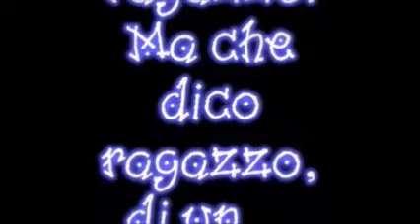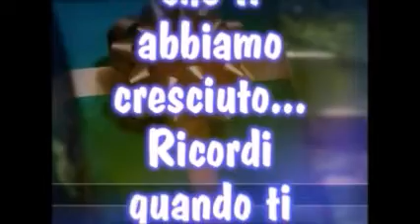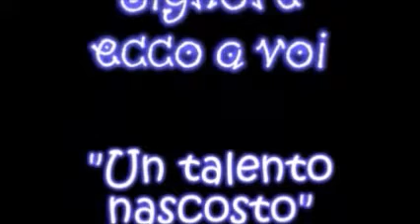Guarda te cosa ho trovato!!!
Amici di un tempo sempre nel cuore.